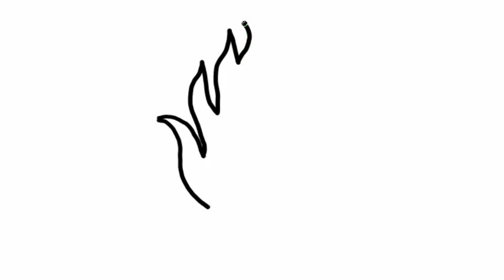How to Draw Campfire for Kids Easy | Simple Kids Drawing Cute Cartoon